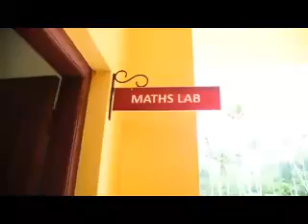Video of the Inspection of School